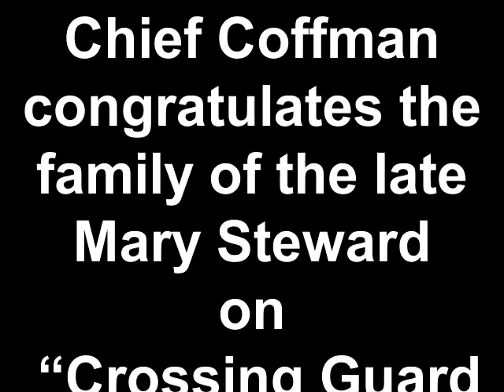Chief Coffman congratulates the family of the late Mary Steward on “Crossing Guard Appreciation Day”